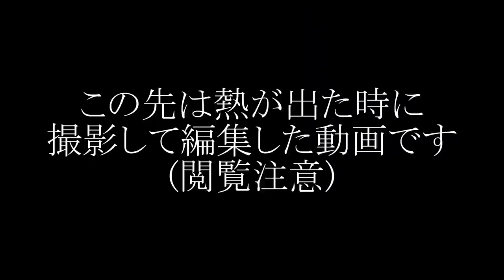熱が38度以上でた時に撮った動画と編集がやばいｗｗｗ【スプラトゥーン２】